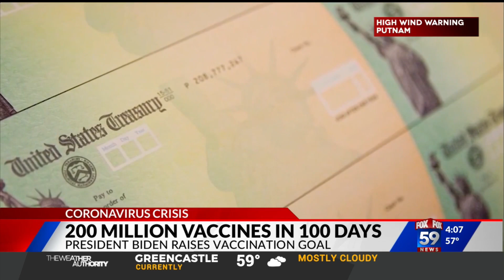A look at President Biden's first news conference